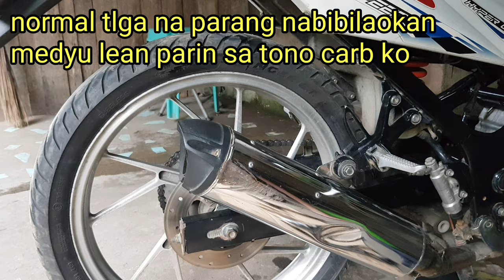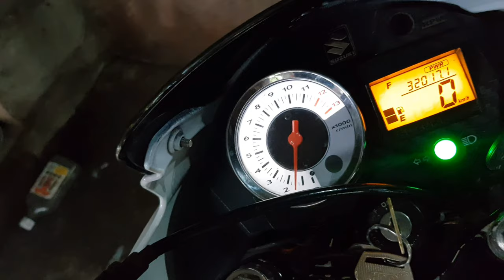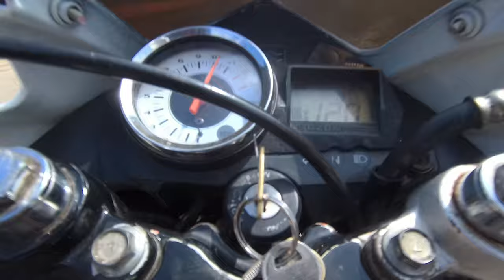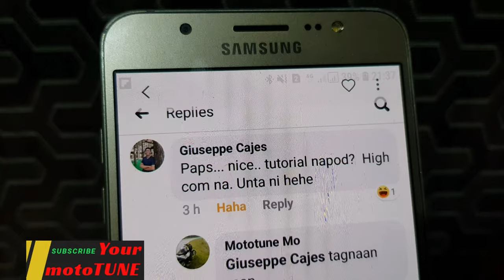Installing Racing cams | testdrive | may idadagdag ba?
Dahan2x na upgrade sa makina ko.